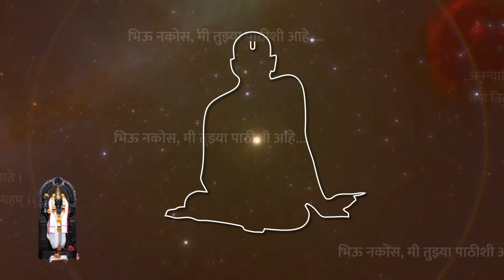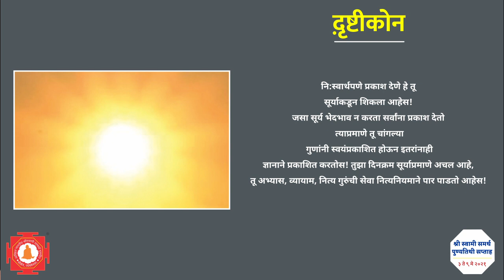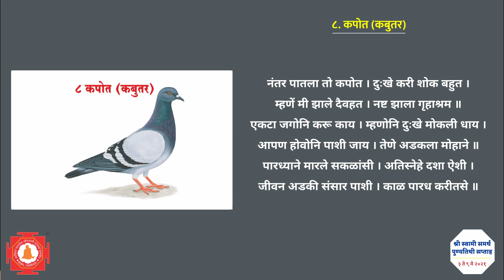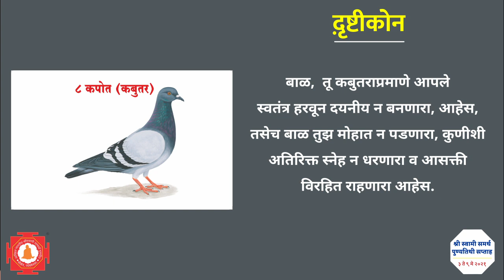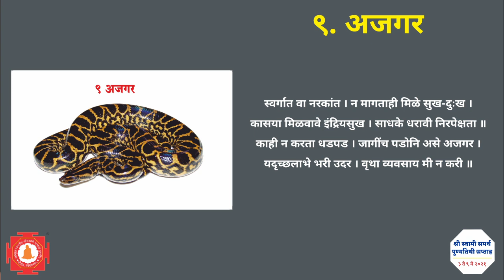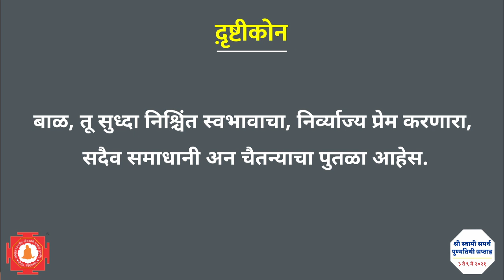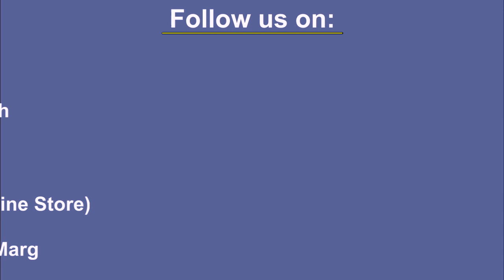Day 3: स्वामी पुण्यतिथी सप्ताह सायंकालीन सेवा । दत्तात्रयांचे ३ गुरु सुर्य, कबुतर, अजगर यांचे महत्व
परमपूज्य गुरुमाऊलींच्या मार्गदर्शनाने व आशिर्वादाने श्री स्वामी समर्थ पुण्यतिथी निमित्त श्री गुरुचरीत्र वाचन सप्ताह ऑनलाईन सुरु आहे. सायंकालीन सेवे मध्ये आपण दत्त महाराजांच्या २४ गुरुपैकी रोज ३ गुरु समजून घेणार आहोत. त्यापैकी  आज आपण सुर्य, कबुतर, अजगर  या तीन गुरुंबद्दल मनन आणि चिंतन करणार आहोत.

सध्याची कोविड - १९ ची परिस्थिती लक्षात घेता तसेच प्रशासनाच्या सर्व नियमांचे पालन व्हावे या उद्देशाने सर्वांनी घरीच राहून या पारायण सप्ताह मध्ये सहभागी व्हावे. घरीच रहा सुरक्षित रहा आपल्या व इतर कुटूंबाची काळजी घ्या.

Official Social Media Account:

1. YouTube : Shree Gurupeeth

2. Instagram : Shree Gurupeeth

3. Facebook Page : Shree Gurupeeth

4. Twitter: Shree Gurupeeth

5.

Shree Gurupeeth, Trimabakeshwar